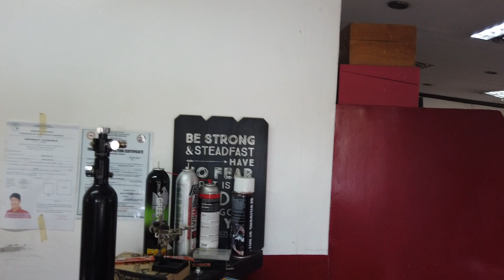Action Army T10 Basic upgrade (pt.2)🇵🇭